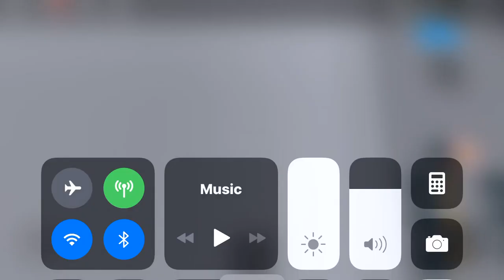Thyssenkrupp Traction elevators @ Zackville Administration Offices-ROBLOX